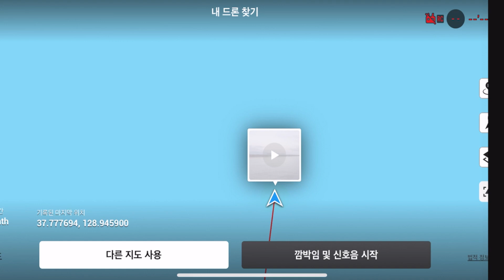드론 바다에 강제 추락, 6주째 다이어트 식단 및 운동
드론이 바다로 강제 착륙했어요.

다이어트 시작 6주째이고, 주말엔 다이어트를 위해 패들보딩을 열심히 했습니다.
환상적인 일출과 서핑하며 운동을 했고, 하루 4~6시간 정도 운동했어요.

매일 식사는 영상에 나온 것들을 기본으로 했어요.

일주일에 2회 크로스핏, 토일 패들보딩.